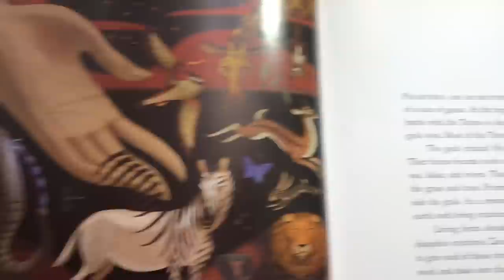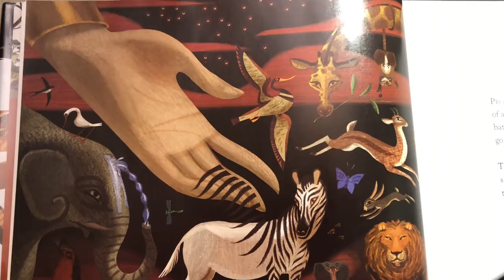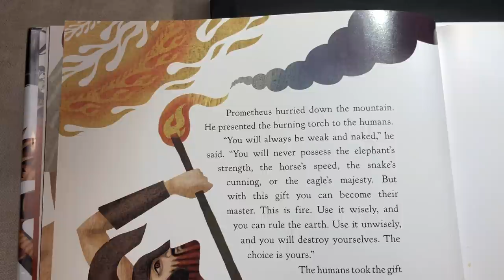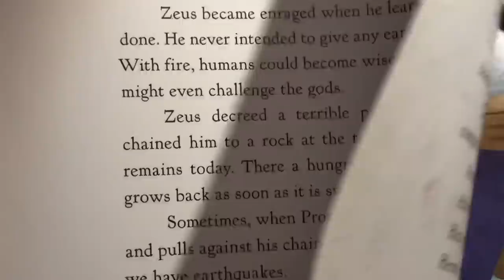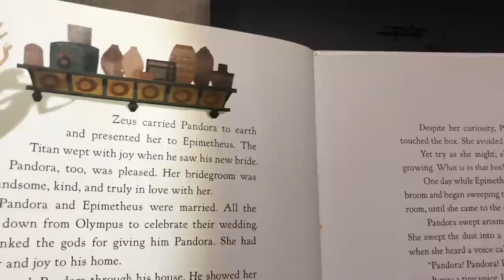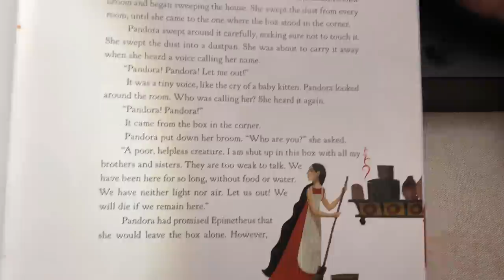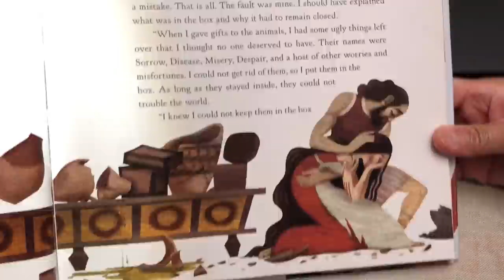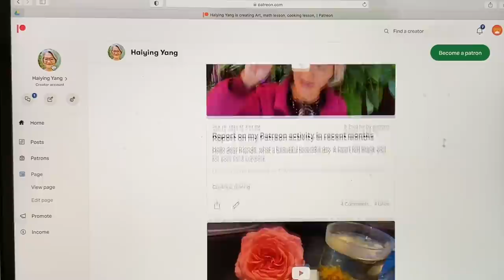Learn to read mythology picture story - Pandora's box